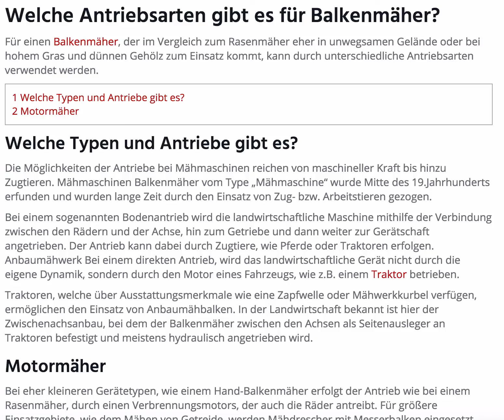Welche Antriebsarten gibt es für Balkenmäher?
Für einen Balkenmäher, der im Vergleich zum Rasenmäher eher in unwegsamen Gelände oder bei hohem Gras und dünnen Gehölz zum Einsatz kommt, kann durch unterschiedliche Antriebsarten verwendet werden.
Welche Typen und Antriebe gibt es?
Die Möglichkeiten der Antriebe bei Mähmaschinen reichen von maschineller Kraft bis hinzu Zugtieren. Mähmaschinen Balkenmäher vom Type "Mähmaschine" wurde Mitte des 19.Jahrhunderts erfunden und wurden lange Zeit durch den Einsatz von Zug- bzw. Arbeitstieren gezogen.

Weitere Themen des Videos:
balkenmaeher viking
balkenmäher agria
balkenmäher aebi
balkenmäher bucher
balkenmäher bertolini
balkenmäher baywa
balkenmäher brielmaier
balkenmäher casorzo
Balkenmäher castelgarden
Balkenmäher cramer
balkenmäher dolmar
balkenmäher deutz
balkenmäher ering
balkenmäher yamaha
balkenmäher köppl
balkenmäher albrecht
balkenmäher stihl
balkenmäher diesel
balkenmäher elektrisch
balkenmäher akku
balkenmäher für traktor
balkenmäher für hanglagen
balkenmäher für schlepper
balkenmäher für rasentraktor
balkenmäher klingen
balkenmäher messer